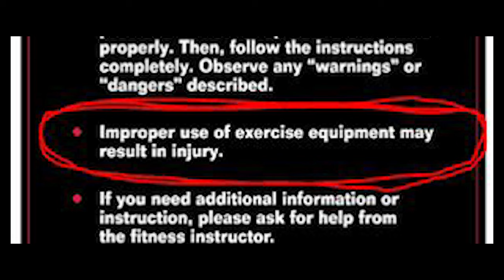Extraction 2 | Gym Equipment Kills | Using Exercise Equipment As A Weapon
Edited clip from Extraction 2, the newly released 2023 Netflix action film starring Chris Hemsworth as Tyler Rake. This collection of fight scenes feature gym equipment kills; various instances in which Tyler is found using exercise equipment as a weapon against his enemies. Extraction 2 premiered on June 16, 2023 and is now streaming on the platform.